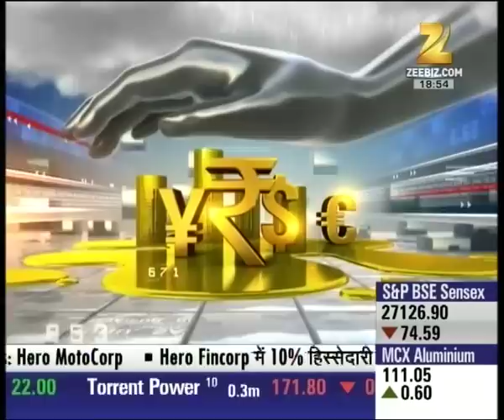Money Guru : Best ways to plan for children's future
For the safe and bright future of children in this era of inflation, It is quite important to do proper financial planning by making investments for maximum returns.